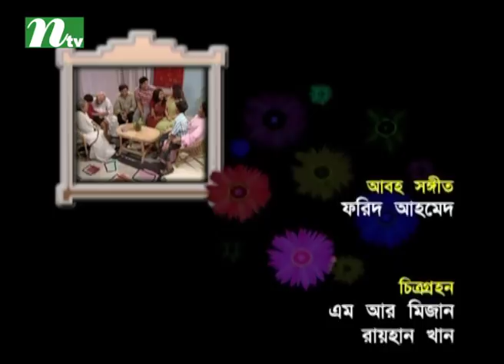Gollachut | গোল্লাছুট | A.T.M. Shamsuzzaman | Ferdousi Mazumder | Suborna Mustafa | NTV Natok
NTV Popular Natok | Golla Chut | In Bengali: গোল্লাছুট | A.T.M. Shamsuzzaman , Ferdousi Mazumder, Suborna Mustafa | Directed by Arif Khan | Produced by NTV | Country: Bangladesh 💙 Make sure to Subscribe to NTV NATOK & Turn the Post Notifications Bell 🔔 ON!

STARRING: A.T.M. Shamsuzzaman , Ferdousi Mazumder, Suborna Mustafa and others.